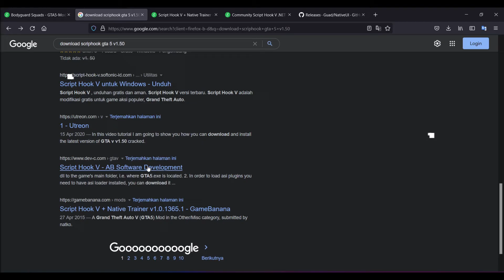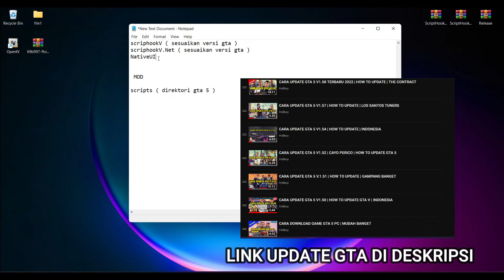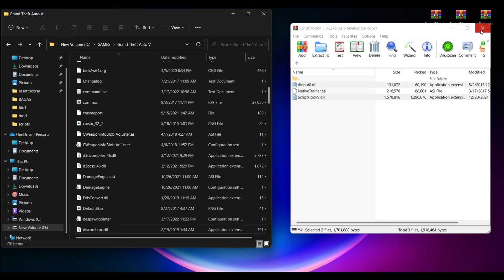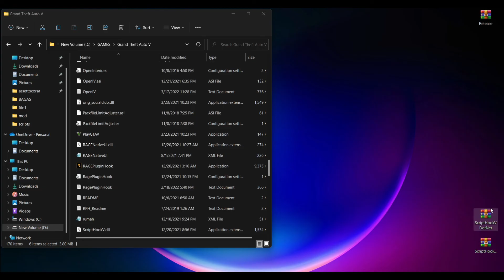CARA INSTALL SCRIPT HOOK V DI GTA 5 | DAN MASALAH SCRIPT HOOK V CRITICAL ERROR | GTA 5 MODS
kali ini tutorial cara install Script hook V gta 5 dan ini adalah bahan paling penting di game gta 5 yang wajib kalian install :)

NativeUi (Copy juga file NativeUi ke dalem Folder Scripts)

NOTE ‼️ GTA 5 ERROR Unable to launch game, please try reinstalling the game (Update 20 june 2025)

Indonesia : Jika terjadi error setelah update Script hook V terbaru build 889.15/ 1.71 segera hapus file args.txt di direktori gta 5 kalian

English : If an error occurs after updating new script hook v build 889.15  immediately delete the args.txt file in the gta 5 directory

Chapters Timestamp

0:00 INTRO & PENJELASAN SCRIPTHOOK V
3:39 CARA INSTALL SCRIPTHOOK V